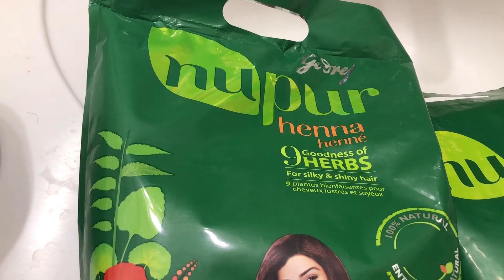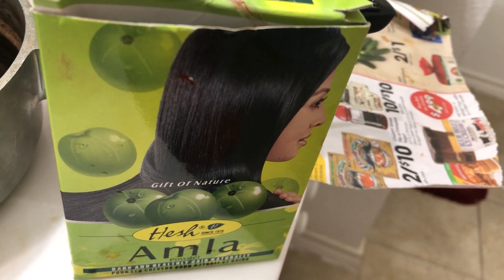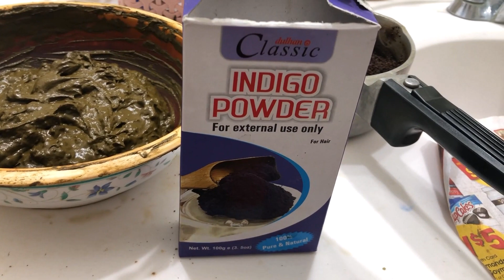How to prepare Henna for Natural Hair coloring , hair growth and volumizing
henna coloring